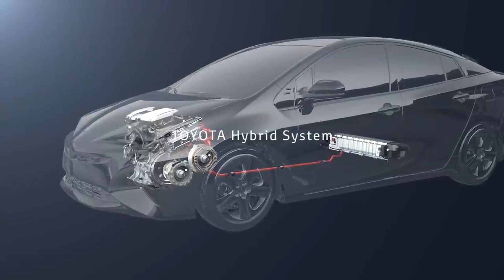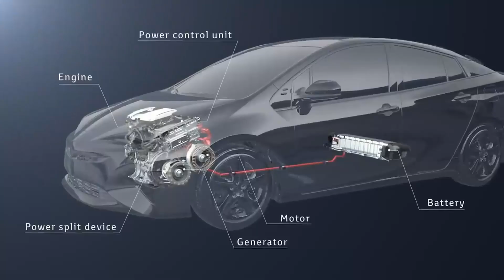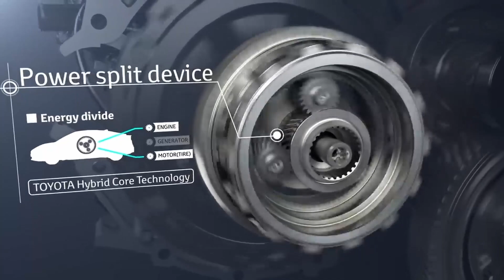¡Se filtra nuevo coche 0 emisiones de Toyota y no es un eléctrico!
Mis Libros:

Hola y bienvenido al Siglo 20. En este vídeo desvelamos el nuevo motor en el que estarían trabajando los ingenieros de toyota.

¡Estás a punto de ver el coche más innovador y sostenible que jamás hayas visto! Se trata del nuevo coche de Toyota, que ha sido diseñado para tener cero emisiones. Pero no es un coche eléctrico como otros que has visto antes. Este coche tiene un motor de explosión multi combustible, lo que significa que puede funcionar con diferentes tipos de combustibles, como el GPL (gas licuado de petróleo), bioetanol, biodiesel o incluso combustibles convencionales.
Pero eso no es todo. Este coche tiene un catalizador crackeador de moléculas que separa el hidrógeno del carbono. El hidrógeno se utiliza en el motor del coche para generar energía, mientras que el carbono se acumula en un filtro reciclable en forma de carbonillas. Esto significa que este coche no solo es cero emisiones, sino que también es sostenible y respetuoso con el medio ambiente.
Si quieres ver más sobre este increíble coche y cómo funciona, ¡dale al play y mira el video completo! Estamos seguros de que te sorprenderá lo avanzado y sostenible que es este coche de Toyota. ¡No te lo pierdas!

Según información filtrada por un ingeniero de Toyota, la marca Japonesa, estaría planeando regresar a los motores térmicos. Según Tanaka, estarían trabajando en un prototipo de motor que es capaz de funcionar con cualquier tipo de combustible.
¿Cual quier tipo de combustible? - Insistió el periodista.
Sí, cualquier combustible, si le pusiésemos un dispensador de pellet para calefacción también funcionaría. - Contestó sonriente Tanaka.

Seños Tanaka: ¿Me está diciendo que el nuevo motor de Toyota puede funcionar con cualquier combustible y además no contamina?

Sí, efectivamente, el motor es un motor convencional, con un carburador de gas y funciona  utilizando el hidrógeno que hay en los combustibles.

Según explicó el ingeniero de Toyota, el avance se encontraba en una especie de catalizador de combustible, un aparato que mediante hondas electromagnéticas ropia las moléculas del combustible separando el hidrógenos del carbono. El hidrógeno redirige hacia el motor y el carbono se acumula en un depósito, similar a una bolsa de aspirador, por lo que una vez lleno es fácil de cambiar.

El único inconveniente de este motor, es que cuando activa su modo cero emisiones, su consumo aumenta un 25% pasaríamos de 4 litros a los 100 km a los 5 litros en modo ECO.

Además, este coche cuenta con tecnología de última generación para maximizar la eficiencia energética y reducir el consumo de combustible.
Pero lo que realmente nos ha dejado impresionados es su capacidad para adaptarse a diferentes tipos de combustibles. Ya sea gas licuado, bioetanol o biodiesel, este coche puede manejarlos todos sin problemas. Y si quieres utilizar un combustible convencional, también puedes hacerlo sin preocuparte por las emisiones contaminantes.

Tú¿Qué opinas?  Déjanos tus comentarios y teorías en la sección de abajo.

Eso es todo por hoy. ¡Espero que hayas disfrutado de este vídeo y hayas aprendido algo nuevo! ¡Hasta la próxima!